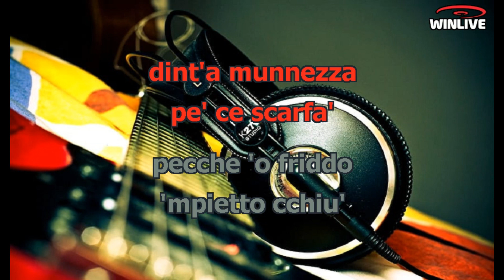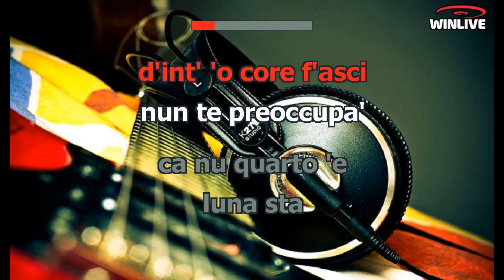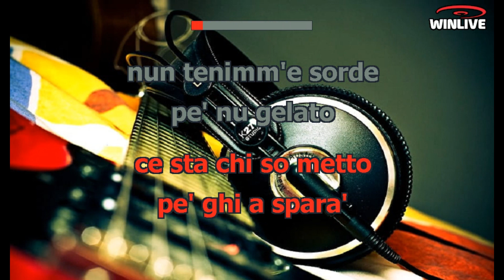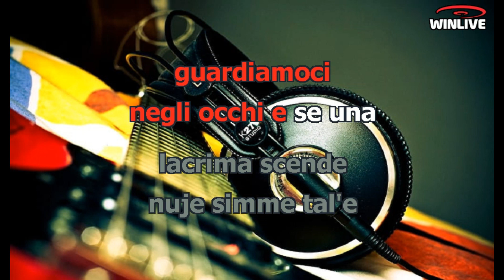Gigi Finizio - Musica e speranza (Lyrics) Karaoke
Simme nat' ajere ma già sapimme
ca pe'campa'
ce vo'a scola d'a strada pe'ce'mpara'
e cercamm 'o sole dint'a munnezza
pe'ce scarfa'
pecchè o friddo mpiett chiù male fa
si o dimane nun tene dimane
sapimme che ffa'nuje pe fforza cacciamm 'o curagg
pe nun ce penza'
Si a vita te mette paura
si 'a notte addeventa chiù scura
socchiudi la porta del cuore
nu pizzeco 'e luce a dint'o core fa asci'
nun te preoccupa'ca nu quarto 'e lune sta sempre là
ca si allunghe a mano t'ho po'piglia'
mettimmece a posto 'a cuscienza
mangiammece pane e pacienza
La musica è vera speranza
e chesta speranza chiù ricche ce fa'
Trase dint'e vicole d'e quartier'e tutt'a città
e si pure tu stai scetato te fa sunna'
Senza casco a vvote affruntamm 'a morte pe'scemità
ce sta chi s'o mette pe ghi' a spara'
nun tenimm e sord pe nu gelato
ca po'scarfa'
na guagliona bella pa ta vasa'
Ma tenimme chi canta'e canzon
pe fa'annammurra'
chi ce presta 'na machina 'a sera
pe'farla affaccia'
si'a vita te mett paur
si'a notte addiventa chiù scura
nu pizzec'e luce a dint'o core fa asci'
nun te preoccupa'ca nu quart 'e luna sta sempre là
ca'si allunghe a mano t'o poi piglia'
Simm nat addo'niente ce sta
da nisciun vulimm pietà
ma sti figl dint'o foco e l'inferno
nun vonno pazzia'
e sti mamm a paura d'a mort non ponno stuta'
E noi che stiamo qui
diciamo a tutta la gente
che della vita nostra o sa poco o sa niente
guardiamoci negli occhi
e se una lacrima scende
nuje simm tale e qual
pure nuje simm gente
Mettimece a posto 'a cuscienza
Chesta è na canzone
ca zittu zitt ce fa allucca'
E lluccamm ca 'a voce rott
'e chesta città